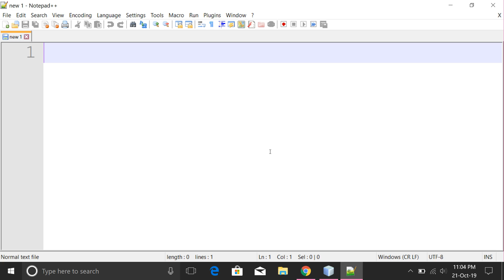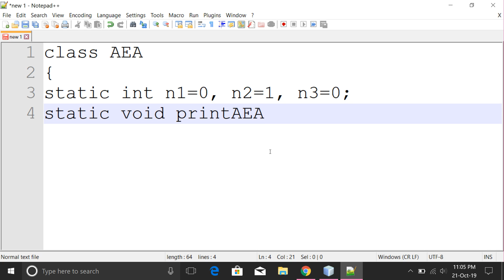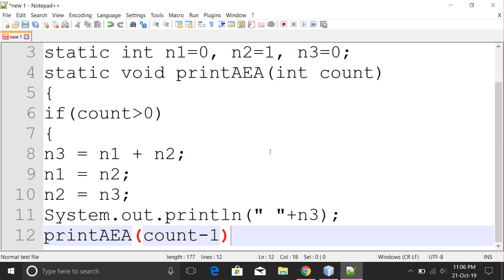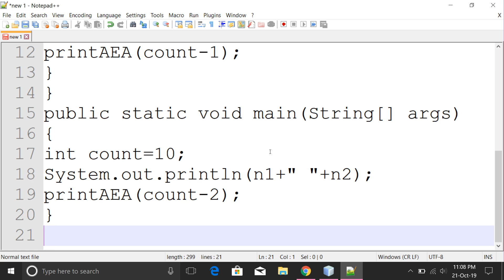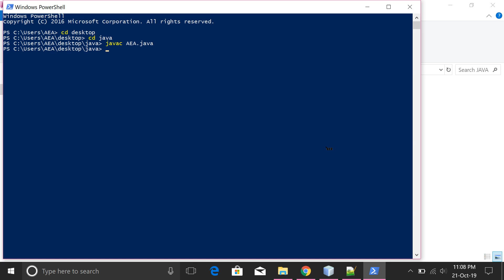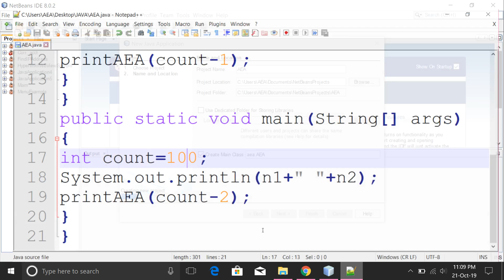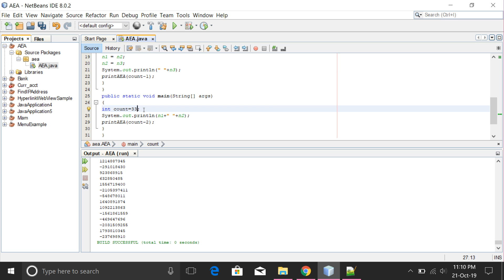java 16th program||Fibonacci Series using recursion in java system defined cui & gui based program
java 16th program||Fibonacci Series using recursion in java system defined cui & gui based programming

or

or

or

AEA...

THANKUE...